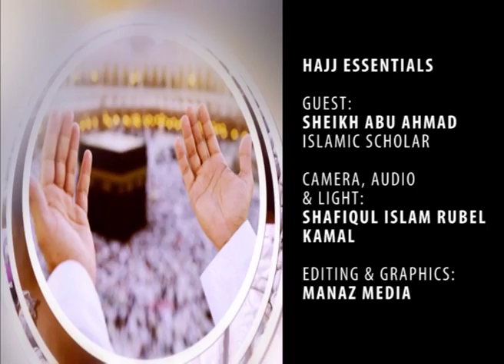Hajj Essentials (EPISODE 7)